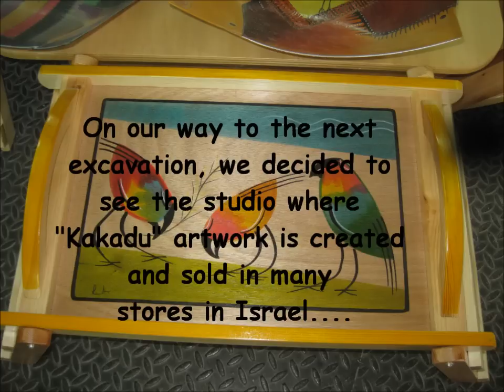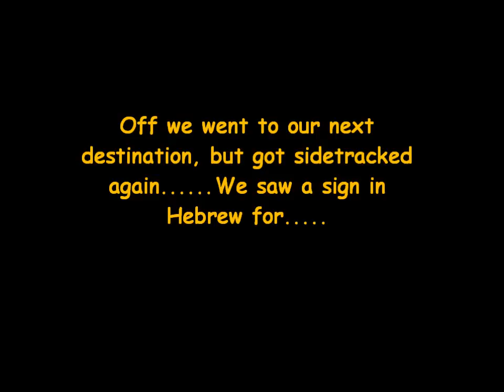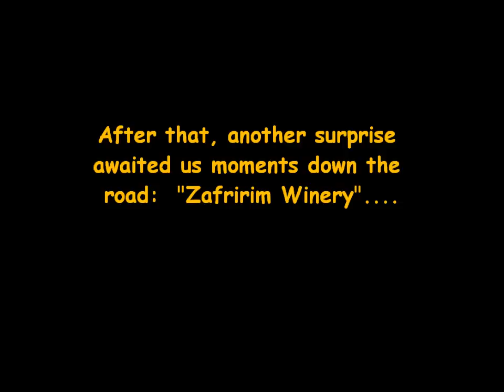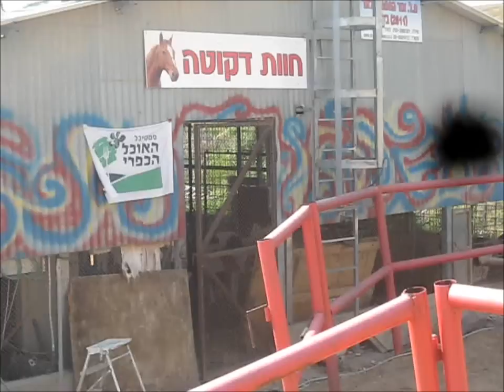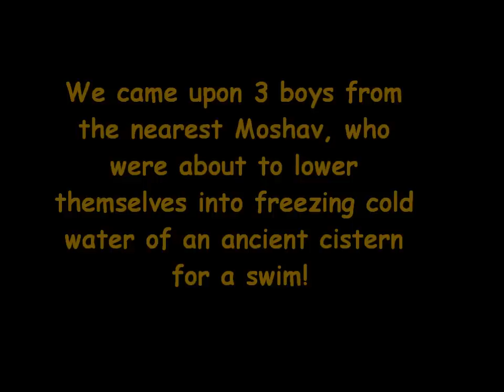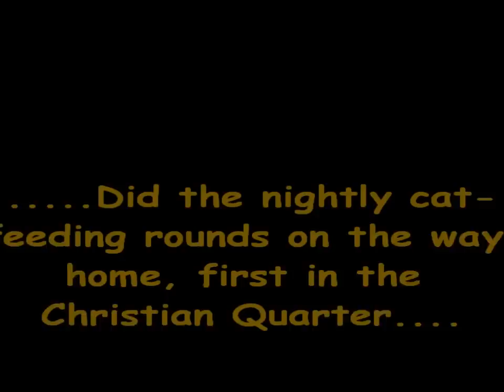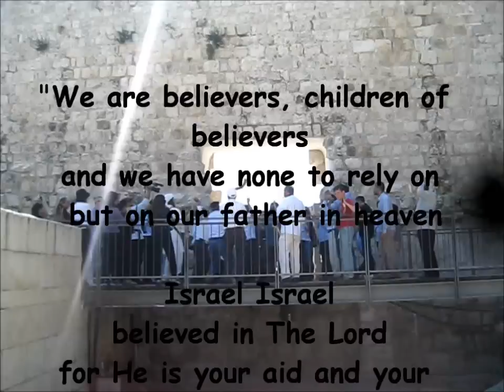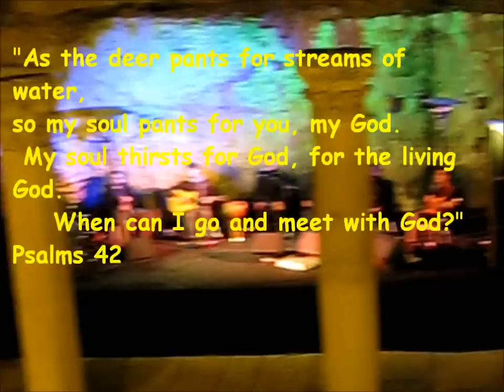Part 2: Cats, 2 tour guides on the loose, Jerusalem Music Festival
The usual kaleidoscope of the unexpected in Jerusalem